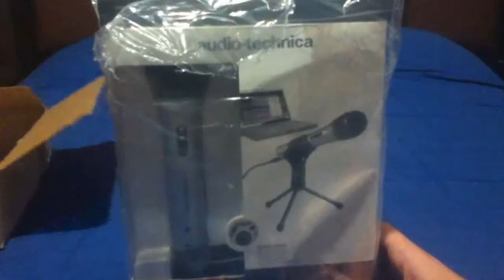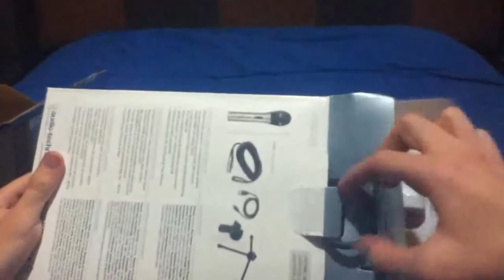UNBOXING | MICROFONO | ATR2100-USB.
|-|-| Hola banda como estan espero muy bien y pues aqui tenemos un nuevo unboxing de un microfono bastante bueno y que nos ayudara en el canal y bueno un saludote |-|-|

Mas Información

|-|-| LEE SI ERES NUEVO EN EL CANAL |-|-|
Primero debes saber Que Yo Subo Un Vídeo un Día Si y Otro No, eso es Todo Pasa tela Bien :D

|-|-| PREGUNTAS FRECUENTES |-|-|

|-|-| 14 Años, Aunque mi Voz es Muy Gruesa y Parece que Soy Mucho mas Grande |-|-|

|-|-| Me llamo Fernando |-|-|

|-|-| ¿Cuál es tu Gamertag en Xbox 360? |-|-|
|-|-| Mi Gamertag es: LoosedFER JR :Mi Gamertag tiene un Espacio entre "FER" Y "JR". |-|-|

|-|-| ¿Te Puedo Agregar en la Xbox? |-|-|
|-|-| Si Te Interesa Agregarme si lo Puedes Hacer, Aun tengo La Mitad de Espacio en la Lista  |-|-| de Amigos, Envíame Una Solicitud ;) |-|-|

|-|-| ¿Podemos Salir en Alguna Serie? |-|-|
|-|-| Por Ahora si Tengo la Serie "Terreno Minecraft" Donde Creo que nos durara Muchísimo Tiempo por la Cantidad de Cosas que Quiero Hacer yo los Invito Aleatoria Mente Según si me Apetece o no y la Hora en que lo Grabe |-|-|

|-|-| ¿Promocionas Canales? |-|-|

|-|-| ¿Arias un Dual con Migo? |-|-|
|-|-| Lo Aria Siempre y Cuando Tengas una Media de Suscriptores como la mía, Tener Vídeos Por lo Menos unos 15 Vídeos. |-|-|

|-|-| ¿Porque no subo Vídeos todos los Días? |-|-|
|-|-| Por la Falta de Tiempo Mi Conexión de Internet no es Muy Buena asi Que Tardo en Subir Vídeos Y por la Mi Condición de La Cuál no grabo en el Día por la Cuál Grabo en la Noche |-|-|

|-|-| ¿Cuál es la Semilla de "Terreno Minecraft"? |-|-|
|-|-| La Semilla es de la Versión 1.0.0 y se Llama: TODO! :Con el signo de Admiración y Con Mayúsculas |-|-|

|-|-| ¿Grabas Minecraft De PC? |-|-|
|-|-| No, por la Causa de las Condiciones de mi PC son muy Malas Por lo que no Puedo |-|-|